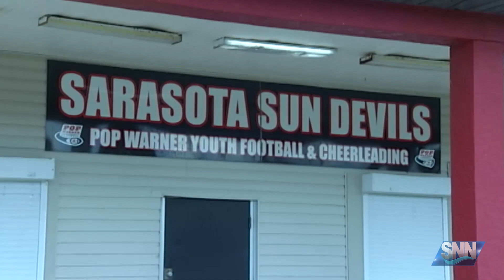SNN: Ken Mastrole Football Camp takes over Sarasota